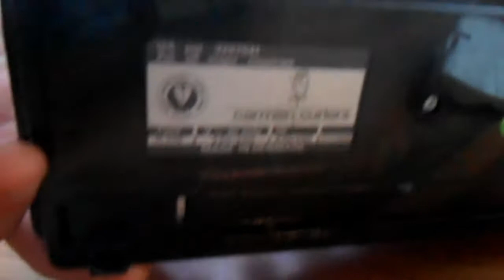Vintage Carmen Conditioning Curl 16 Heated Rollers Hair Curlers Rare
Vintage Carmen Conditioning Curl 16 Heated Rollers Hair Curlers Rare Bytheseain_Wales eBay UK